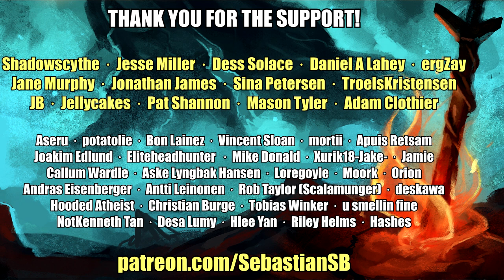Let's Play Dark Souls 3 Part 49 - Drang Twinspears, Golden Ritual Spear, Simple Gem